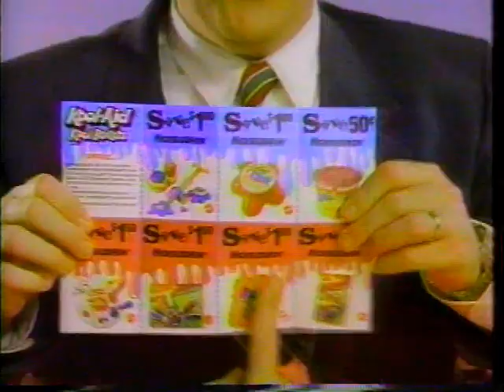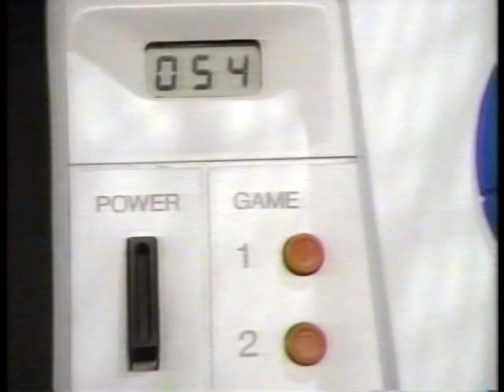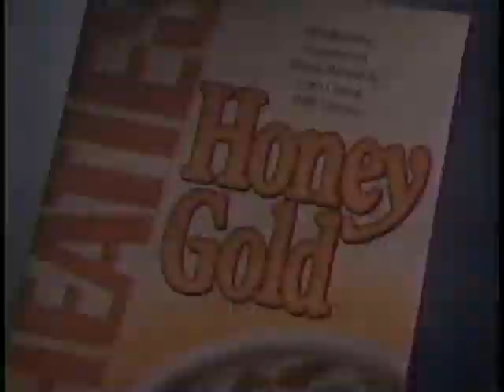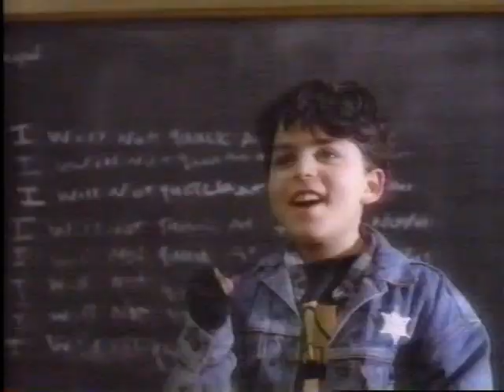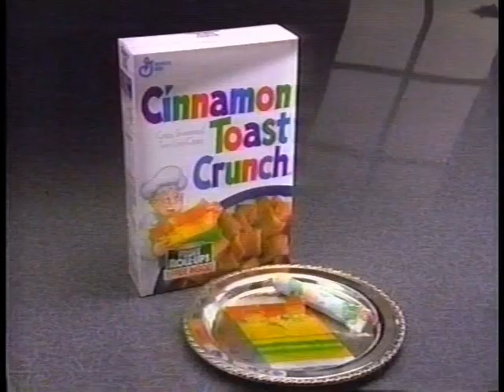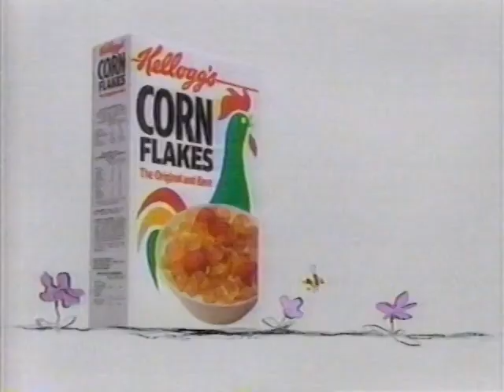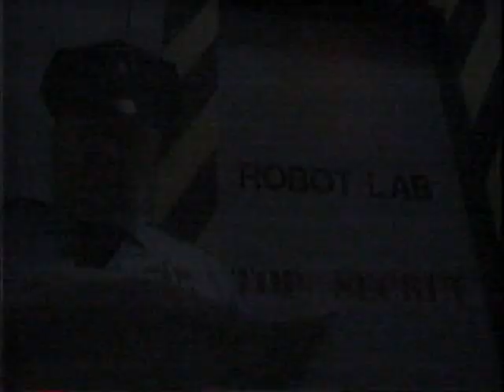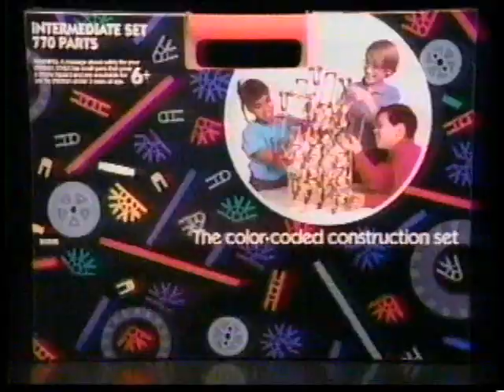(October 1992) Kids Commercials Compilation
A large compilation of ads that played during kids' programming in the month of October of 1992, mostly on Fox, ABC, and Nickelodeon.

Notable new Movie releases:
The Rescuers (VHS released Sept. 18)
Captain Ron (released Sept. 18)
Beethoven (VHS release Oct 1)
The Mighty Ducks (Oct 2)
Aladdin (coming Nov 25)

Video Games advertised:
NCAA Basketball for SNES (released in June)
Kirby's Dream Land for Game Boy (released in Aug)
Mario Paint for SNES (released in July)
SEGA - "Before Sega/After Sega"
Super Mario Kart for SNES (released in Aug)

Promotions:
McDonald's Happy Meals - Behind the Scenes (Sept. 11 - Oct 7)
McDonald's Happy Meals - Halloween pails (Oct 9 - Oct 29)
McDonald's Happy Meals - Tiny Toon Adventures (Oct 30 - Nov 26)
Burger Kind Kids Meals - Goof Troop promotion
Kool-Aid Nickelodeon Gak promotion
Lucky Charms cereal - New horse shoes marshmallow shapes
Pizza Hut - Universal Monsters promotion
Capri Sun drinks Nickelodeon decals promotion
Golden Grahams cereal MusicLand promotion
Raisin Bran cereal Home Alone 2: Lost in New York promotion
Amazin' Fruit gummy bears promotion at McDonald's
Kellogg's Frosted Flakes - Tony Stop Watch promotion
Kellogg's Corn Flakes - Mall Discount Card promotion
Post Fruity Pebbles cereal - Flintstones calendar promotion
Cocoa Puffs cereal Fold-Out Factory promotion
Count Chocula cereal - spooky bats eyes promotion

Notable toy ads:
G.I.Joe Hall of Fame Collection from Hasbro
Grand Champions horses
Swans Crossing dolls from Playmates
Batman Returns figures from Kenner
Teenage Mutant Ninja Turtles - Mutations from Playmates
TMNT Duelin' Dudes from Remco
The Babysitters Club dolls from Remco
Treasure Trolls from ACE
Land of the Lost from TIGER